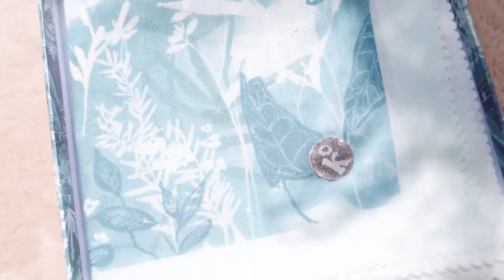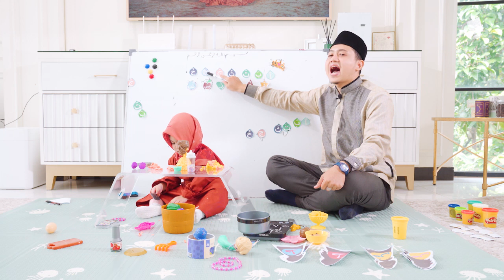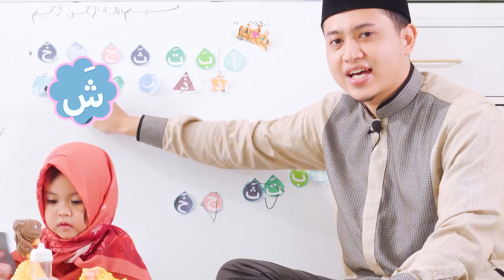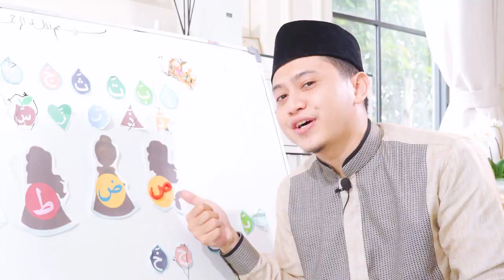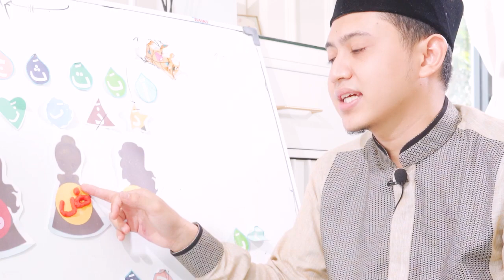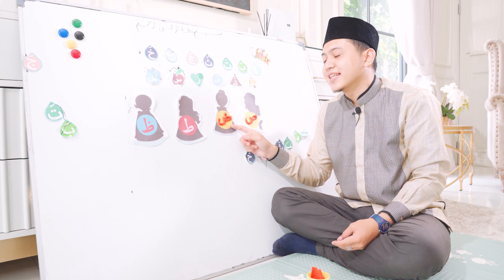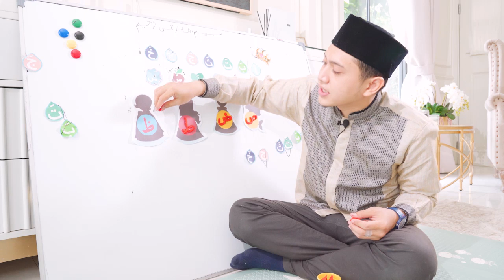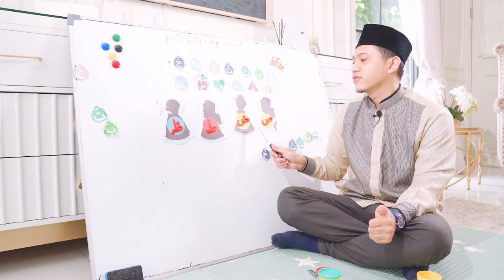MADRASAH CERIA PLAY DOH FUN GAMES | BELAJAR HURUF HIJAIYAH ANAK PART 3 | MAKING PLAY DOH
Assalamualaikum, Ke Madrasah Ceria makin ceria pake gamis dari Kakha Series. Gemes bangettt modelnya simpel dan super adem. Madam sada nyaman dan sukak banget! Hari ini kakasada belajar tentang huruf Hijaiyah bagian ketiga sambil bermain play doh nih sama Kak Fairuz. Temen-temen kita bermain dan belajar sama-sama yuk. Bismillah semoga Madrasah Ceria ini memberi banyak manfaat buat kita semua ya. Aamiin.